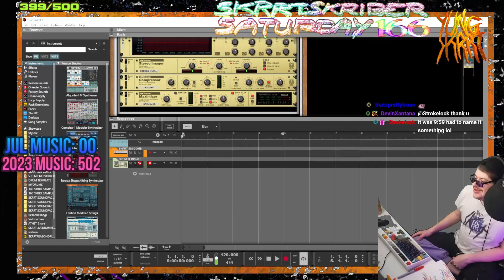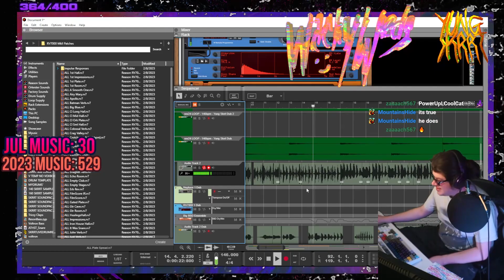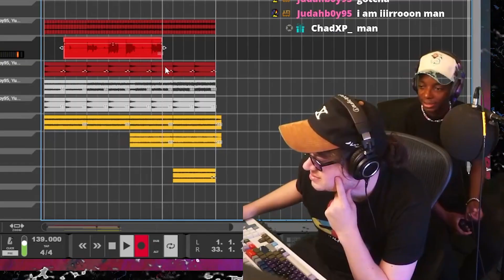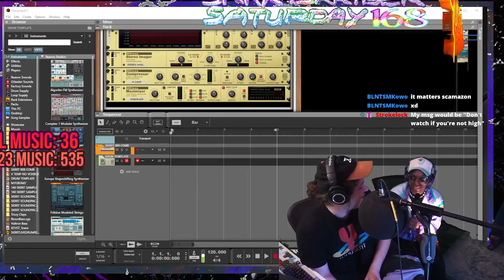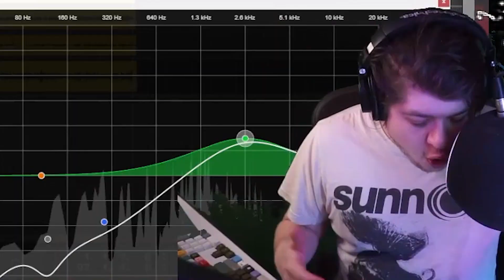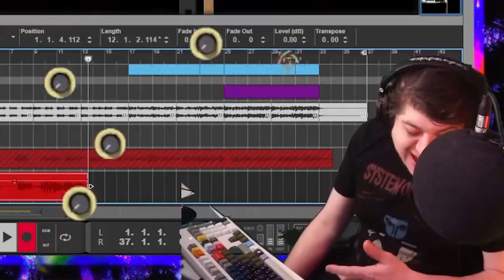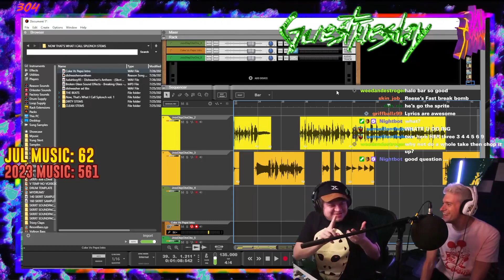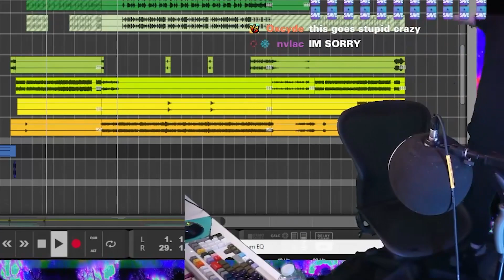31 Days STREAMING with Skrrt and GUESTS! // July 2023 CLIP RECAP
all the clips from July 2023 on Yung Skrrt Live on Twitch, nicely edited by Skrrt himself .. no fr i took extra time on this one watch it !

Everything from goofin around freestyling, marbles races with Skrrtskribers, Street Fighter 6, beats, guitar, fireworks, new album music, mastering, special guests, making 100 gecs remixes, and way more.

shout out to  @shaliek @judahboy95 and @Oddwin  for bein on the stream with me this month !

0:00 Osh Kosh B'gosh Freestyle
0:29 Skrrtskriber Marbles Race Hyper Camera
0:53 SF6 Kimberly Parry Action
1:25 "I have a lot of music .."
 1:43 Fireworks in Los Angeles
1:55 'What ya'll want from McDonalds'
2:07 Making a beat with the 7 String Guitar
2:59 WackyWeds, preview of Orchestra Concerto Feel Me
4:04 Yung Skrrt's Mastering Chain
4:38 Skrrt & Shaliek Got BARS
5:25 Flashbang Goes Off (Muted Moment)
5:51 I ... AM ... IRON MAN ... - Shaliek
6:48 "How do you hire people when you the highest?" "thru money"
7:05 "u can be the mike myers of music bro"
7:34 Grudge Sounds idk
8:10 Splonch Check In
8:25 Type !play in the chat
8:55 "Wait where am i?"
9:34 frequent chatter steps over the line
10:20 Shaliek's best friend Bezos Jeff
11:19 Shaliek is a Dumbass Genius
11:50 Shaliek and Skrrt discuss accents
12:27 shaliek.com
12:46 Editors Hit Me Up
13:08 whyont you hyperpop on deez nuts
13:57 Fantano Reading Drake's Book
14:35 You so Opium rn, r u high?
15:04 Skrrt and Oddwin discuss Parody
16:35 Oddwin bout to get on the mic !!!
16:59 Oddwin making beats on his laptop
17:28 The Marbles Explode
17:57 I'm Geekin I'm Tweakin I'm Geekin I'm Geekin
19:22 Jammin Drums over Steve Reich
19:50 Judahboy ... Skrrt !!
20:02 Tony Montana 1.5x
20:30 gameTime and Always Been About It FX
21:42 Yanny Laurel IRL
21:55 Recording Extra Judahboy95 Vocals (Numbers)
22:41 Which Skrrt Songs are DMCA-Free ? skrrtRadio
23:06 "The Most Wanted Person in the United States" Skrrt Remix
24:02 Skrrt Inhale Guttural Vocals on Dumbest Girl Alive remix
25:07 Skrrt Throwing Down in the Pit
25:26 i'm so good, i'm a music
25:51 Look at this Diablograph

31 Days on Stream with Yung Skrrt (& Friends)